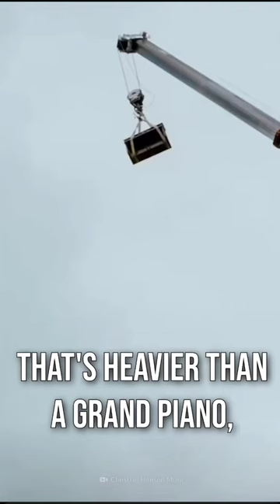If Your Bones Were Bullet Proof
Your bones, pound for pound, are 4 times stronger than concrete. A muscle called the diaphragm controls the human breathing process. Bone is stronger than some steel. Bones make up only 14% of our weight